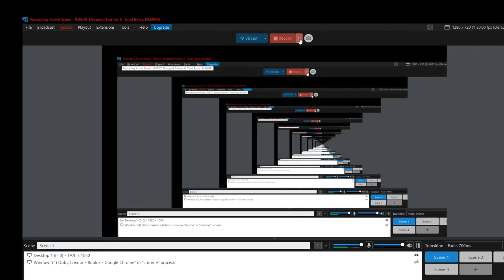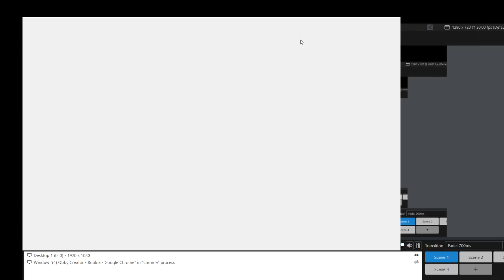terraria episode 10